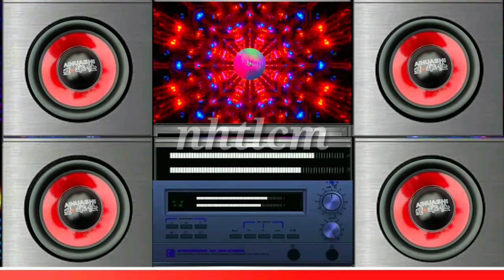LISTEN TO IT, SUPER STRONG BASS,Nghe Thử ĐI, Nhạc Test Loa Cực Mạnh.